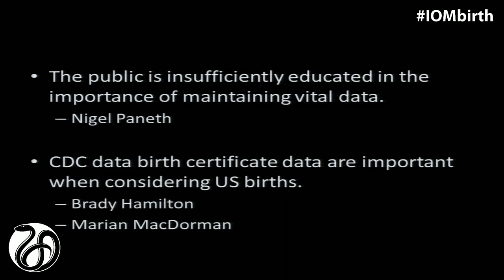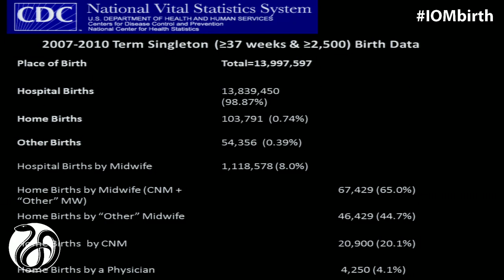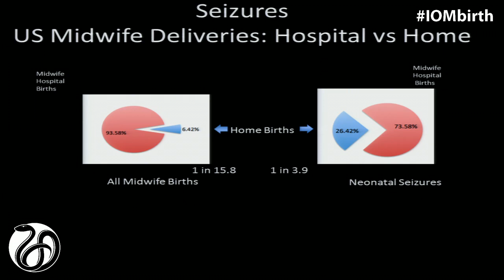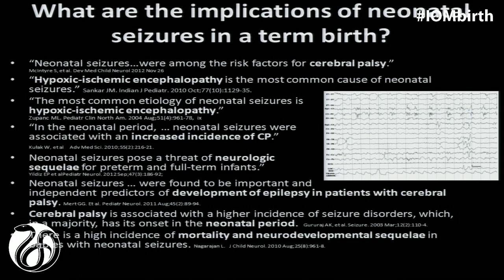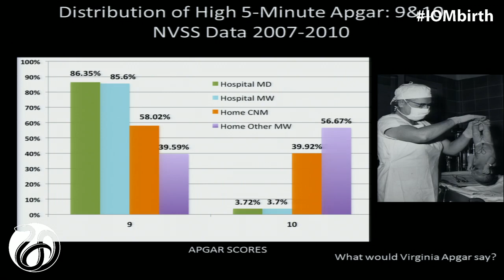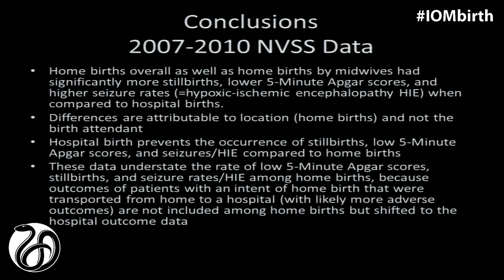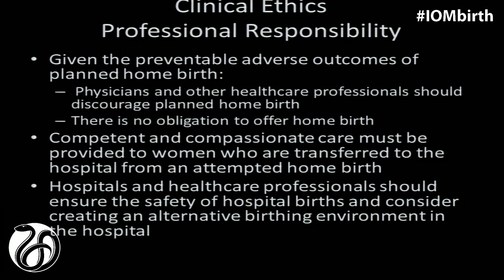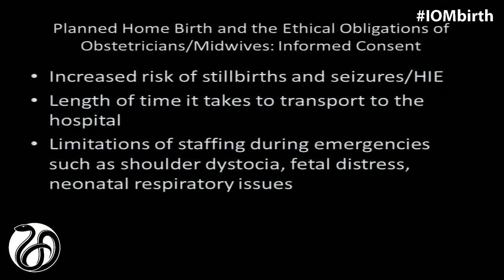39-Chervenak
Frank A. Chervenak
New York Weill Cornell Medical Center